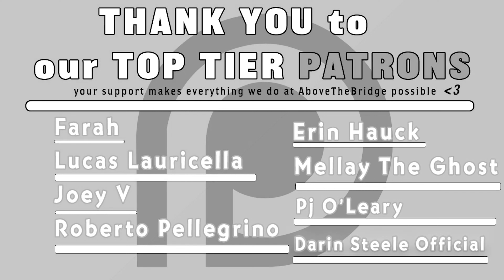Abby T & Dana McCoy teach a Pasta Masterclass | Everybody Eats Episode 4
As always constructive criticism is very appreciated, let us know what we can do to make our content more enjoyable , accessible, understandable, and educational for you! Welcome to Everybody Eats Episode Four with Abby T & Dana McCoy. Everybody Eats is a musician based cooking show featuring five musicians from a variety of different backgrounds, competing in a budgeted cooking competition!

More Everybody Eats

Video Edited by: Dante Pellegrino
Featuring: Afterthought, Abby T & Dana McCoy

Curated and distributed by AboveTheBridgeMusic.com & Afterthought

Make Music Matter.